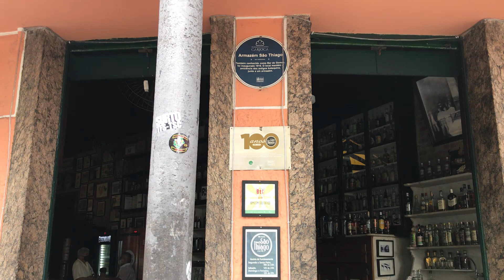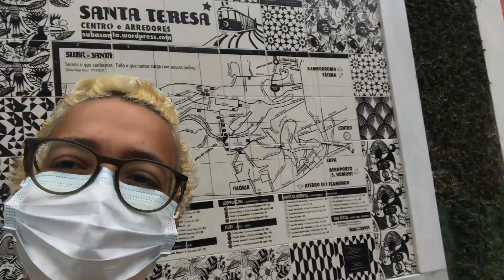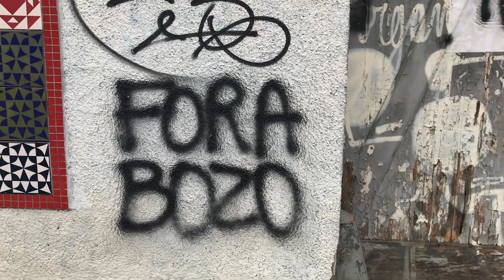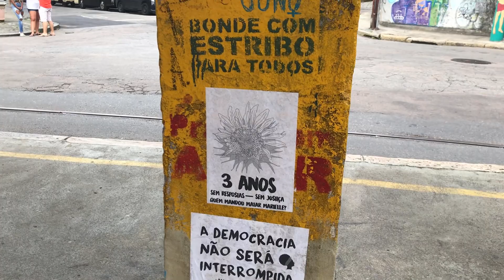SANTA TERESA (RIO) | O Que Fazer em Santa Teresa RJ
Santa Teresa (Rio) é o bairro carioca mais charmoso com as suas artes pelas ruas, casarões antigos e moradores simpáticos.

Como existem muitas atrações no bairro, é importante saber o que fazer em Santa Teresa RJ pra montar um roteiro bacana. Aliás, eu recomendo que você fique pelo menos um dia todo por lá.

Assim, você pode conhecer o Mirante do Rato Molhado, o Largo do Curvelo, o Largo das Neves, o Largo dos Guimarães e, é claro, o bondinho de Santa Teresa. Pois é, ali estão concentrados vários pontos turísticos no Rio de Janeiro.

Outros atrativos são o Parque das Ruínas (fechado durante a pandemia), a Bonzolândia, os diferentes bares da região, como o Bar do Gomes e o Bar do Mineiro, e muito mais.

Olá! Meu nome é Cíntia, tenho 26 anos, sou jornalista e moro em São Gonçalo/RJ. Resolvi criar o meu próprio canal com o objetivo de mostrar dicas de destinos e como viajar de forma econômica. E assim nasceu o Rota de Sonhos!